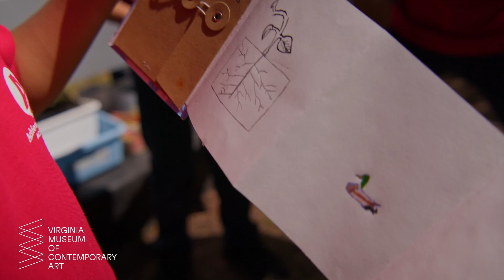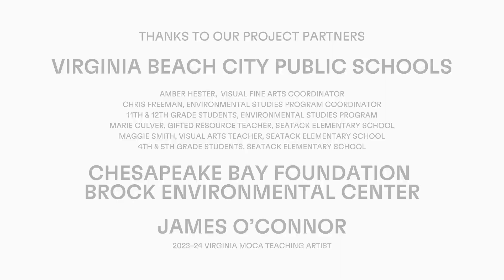Virginia MOCA and VBCPS Collaborative Project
In response to the work of artists Mark Dion, Alexis Rockman, and Duke Riley, Virginia Beach City Public Schools students from Seatack Elementary and the Environmental Studies program will design and create environmentally themed public art installations for the grounds of Virginia MOCA.  During Year 1 (2023–24), students crafted individual nature journals which were then used to document their observations of the local watershed and its ecosystems during various field excursions.  In Year 2 (2024–25), these same students will use their experiences and acquired knowledge as inspiration for an outdoor sculpture. They will work closely with a teaching artist to craft this sculpture, and the final artwork(s) will be displayed on the grounds of Virginia MOCA through 2025.